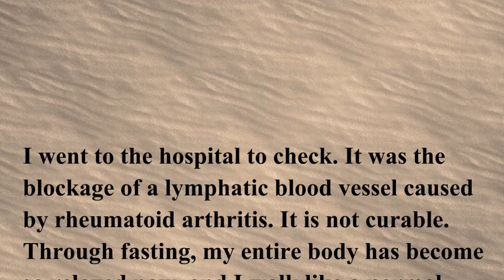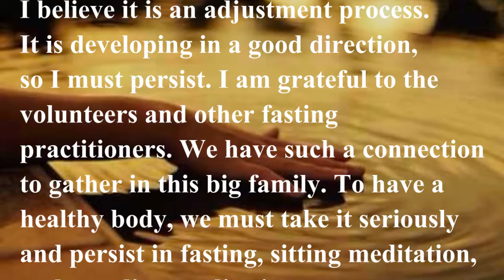Through fasting, my entire body has become so relaxed now, and I walk like a normal person.